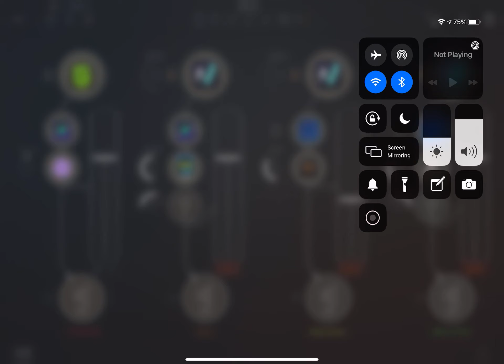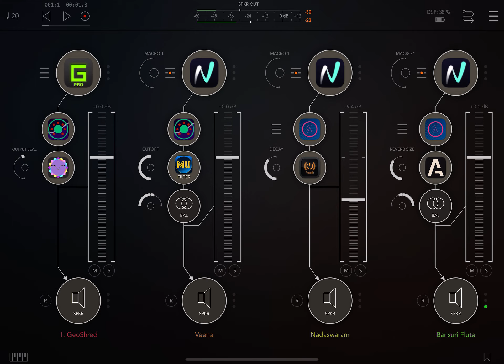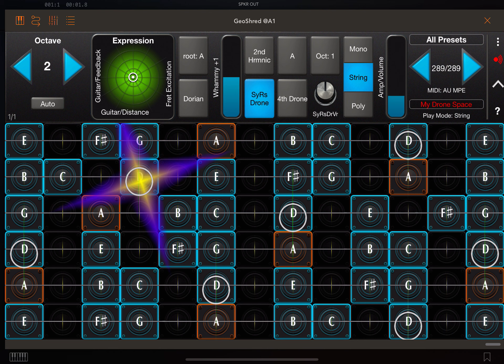#044 Piano Motifs goes to India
A bit of an East meets West feel about this one with Piano Motifs playing the backing plus some manic GeoShredding for which I apologise...
Apps Used...
AUM
FAC Alteza
Flux Mini
GeoShred
GyroVibe
LRC7
Moodunits
PhaseDelayArray
Piano Motifs
Roli Noise
TB Reverb